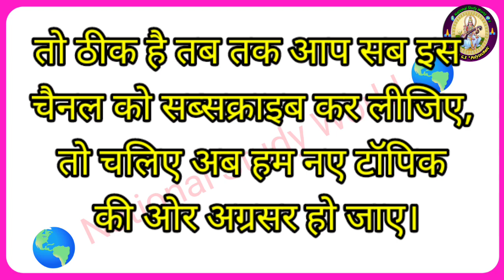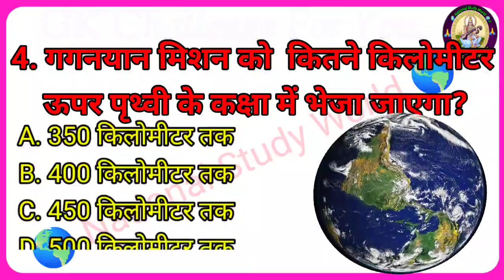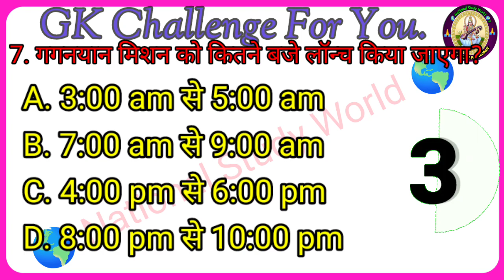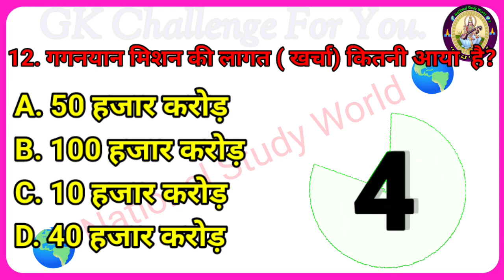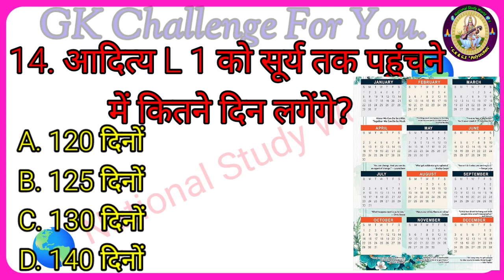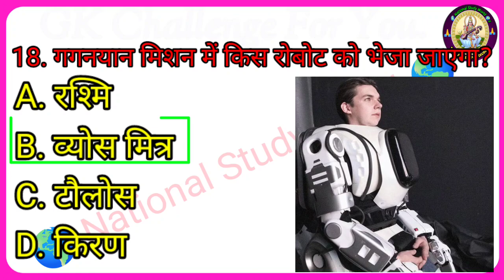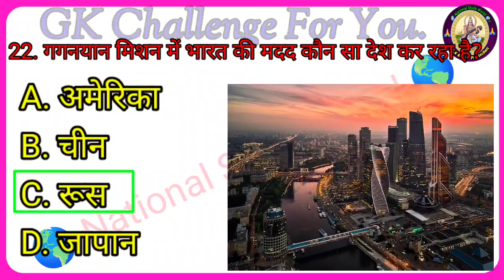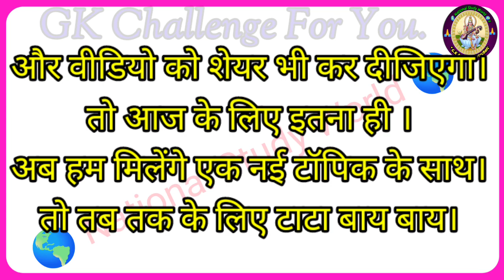Gaganyaan Mission Launch Date l Gaganyaan Mission l Gaganyaan 1 l Current Affairs l GK Video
Every Day GK video.
1. GK
2. General Knowledge
3. Important questions and answers
4. Competitive exam
5. Quiz text
6. Br GK study
7. Important GK
8. Competitive text
9. Competitive general knowledge
10. Competitive quiz
11. GK in Hindi
12. General knowledge in Hindi
13. General knowledge quiz
14. Quiz questions
15. General knowledge questions
16. Gk quiz
17. General knowledge with answers
18. GK Question in hindi
19. GK Question answer
20.  India GK
21. Hindi GK
22. Samanya gyan
23. GK Questions
24. India GK In Hindi
25. 2022 GK Question And Answer
26. lucent gk
27. lucent gk Video
28. lucent gk In Hindi
29. lucent gk in Hindi video
30. lucent geography in hindi
31. lucent geography
32. geography GK Question
33. geography GK In hindi
34. lucent 1000 question
35. lucent 1000 prashan
36. lucent gk ka nichod
37. lucent gk important questions
38. lucent gk important questions in hindi
39. lucent gk important topic
40. lucent ka nichod science
41. lucent for ssc cgl
42. lucent for ssc
43.
44. lucent for railway
45. lucent for cgl
46.
47. geography gk
48. lucent mcq
49. Geography mcq
50. lucent mcq in hindi
51. lucent for gk
52. gk
53. gk question and answer
54. gk question
55. general knowledge
56. Khan Sir gk study
57. national study world
58. GK Questions
59. g k
60. general knowledge questions
61. g k question and answer
62. gk ka question
63. question
64. general knowledge questions and answers
65. samanya gyan
66. g.k question and answer
67. GK questions and answers
68. gk question in hindi
69. sarkari naukri gk
70.
71. gk question answer
72. gk ke questions
73. gk ke sawal
74. general knowledge
75. knowledge
76. question answer
77. general knowledge questions
78. gk knowledge
79. जीके का सवाल
80. जेनरल नॉलेज
81. gk question
82. g. K
83. जीके
84. gk ka question
85. ips question and answer
86. gk afroz
87. upse question and answer
88. cgl gk question and answer
89. ips gk question and answer
90. gkquestion
91. gk today
92.
93. gk study today
94. gk study adda
95. gk video
96. gk live
97. gk by kumar gaurav sir
98. gk by khan sir
99. gk today current affairs
100. current affairs
101. करेंट अफेयर्स
102. question
103. सामान्य ज्ञान
104. general knowledge ke Queries
105. general knowledge ke question answer
106. general knowledge questions and answers
107.
108. gk knowledge
109. gk dijiye
110. general class
111. gk class daily
112. gk daily
113. general knowledge ki video in hindi
114. general knowledge in hindi
115. general knowledge gk
116. general knowledge questions and answers
117. general knowledge ke video
118. general knowledge 2023
119. general knowledge 2024
120. general knowledge daily gk 2023
121. general knowledge for kids
122. general knowledge for quiz
123.
124.
125. GK
126. gk question and answer
127. general knowledge
128. g k
129. g k question and answer